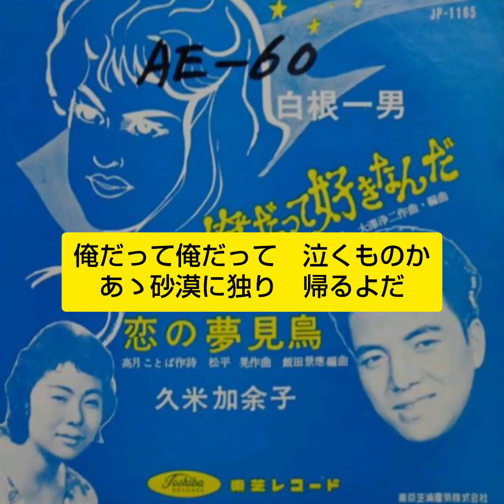俺だって好きなんだ 白根一男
作詞　十二村　哲
作曲　大沢浄二
昭和35年　発売